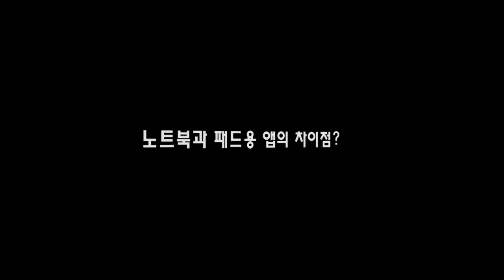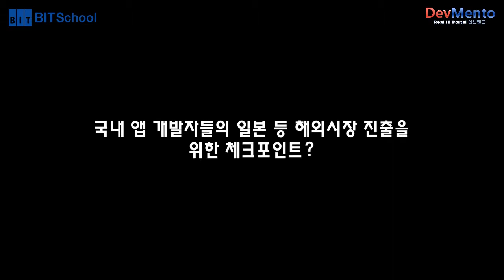기업용 모바일 청약 솔루션 `e폼(e-Form)` 개발자 김재혁 선임연구원(2)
[데브멘토tv] 개발자 인터뷰 소프트뱅크 모바일 솔루션 대회 최우수상을 거머쥔
기업용 모바일 청약 솔루션 `e폼(e-Form)` 개발자 김재혁 아이온커뮤니케이션즈 선임연구원 2부 최종

주요 내용
e폼 솔루션 소개
제품 기획 및 개발 과정에서의 주안점
소프트뱅크 모바일 솔루션 대회 최우수상 소감
e폼 솔루션 시장 전망
한국과 일본 앱 시장의 차이점
일본 등 해외 진출을 위해 국내 앱 개발자들이 알아야 할 점